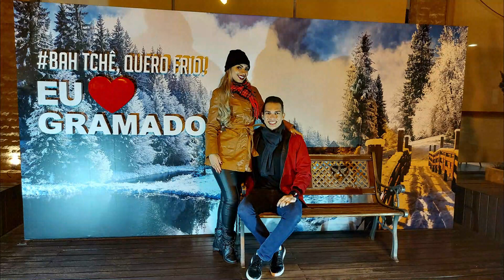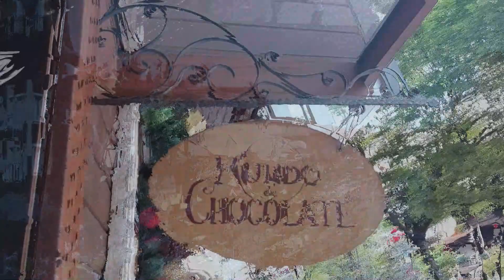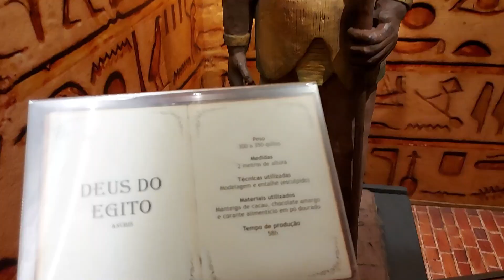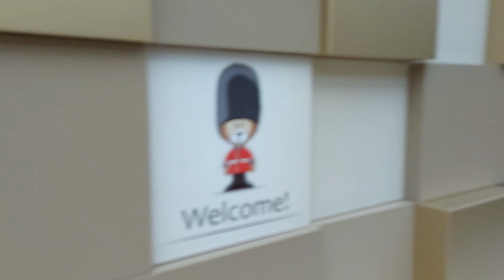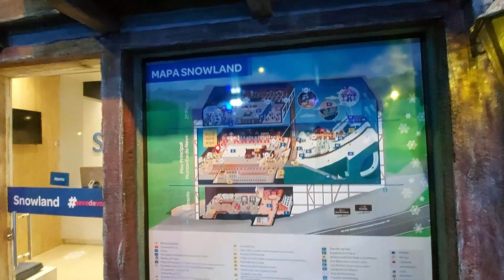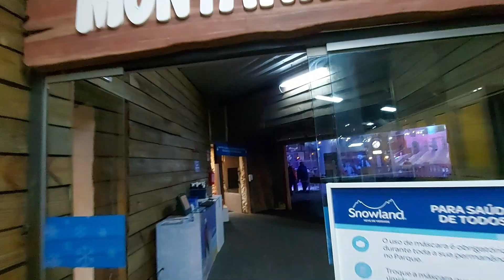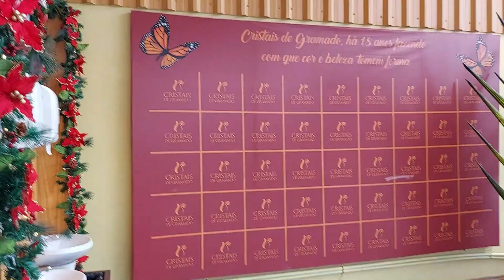Gramado em 20 atrações e 5 dicas (Parte 1)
Vamos juntos visitar a linda serra gaúcha no sul do Brasil!
Nessa primeira parte conheceremos 12 atrações de Gramado.

00:00 Abertura
00:35 * 1. Conhecendo Gramado
01:28 * 2. Rua Coberta
02:14 * 3. Igreja Matriz São Pedro
03:19 * 4. Fonte do amor eterno
04:28 * 5. Mundo do Chocolate
06:00 * 6. Rua Torta
06:53 * 7. Lagoa Joaquina Rita Bier
07:52 * 8. Mini Mundo
09:33 * 9. Lago Negro
11:08 * 10. Snowland
13:07 * 11. Parque de Lavanda
14:06 * 12. Cristais de Gramado